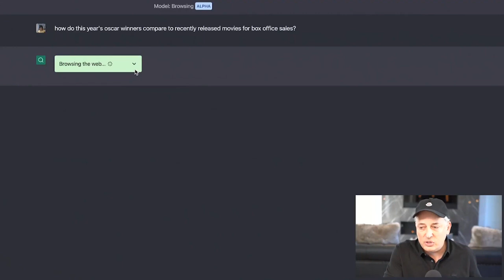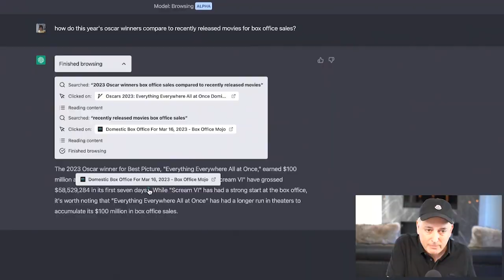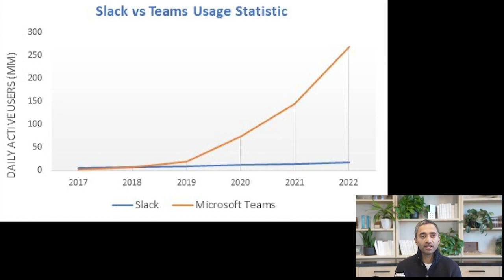Why ChatGPT Will beat Google (AI, Search, Platforms)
Can Google compete with ChatGPT? Probably too soon to tell, but things are getting exciting! Comment who you think will reign supreme for search!